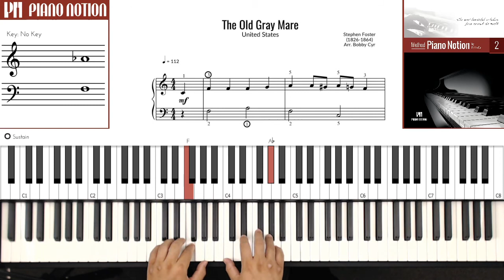The Old Gray Mare - The Simpsons (Easy Sheet Music - Piano Solo Tutorial - Piano Notion Method)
The Old Gray Mare
Stephen Foster (1864)
United States
The Simpsons
Beginner